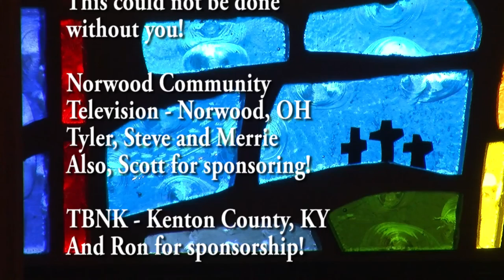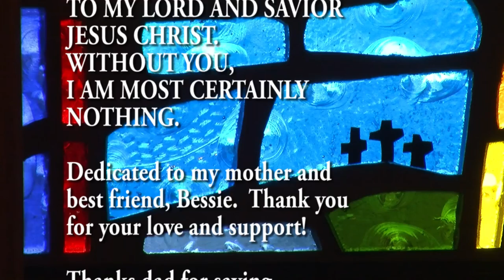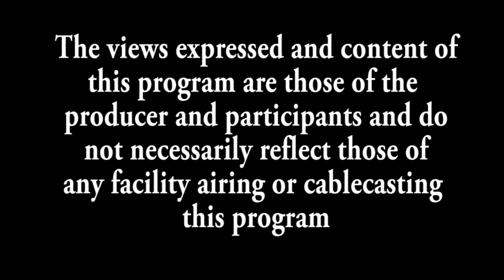GOOD OLE GOSPEL TIME EPISODE 50